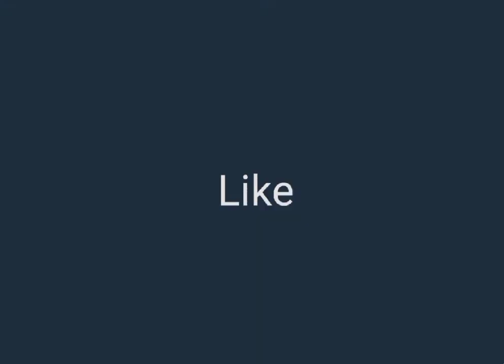Malvan Chivla Beach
The contents shown in the video are only presented for the entertainment purpose. The video topics and content does not insist to harm any social religious or political points. The only aim is to entertain the viewers by the art work.

This video contains the speed digital Drawing of the Chivla Beach located in malvan.